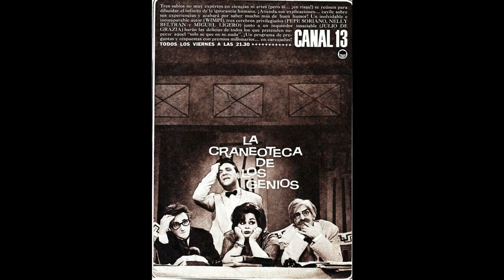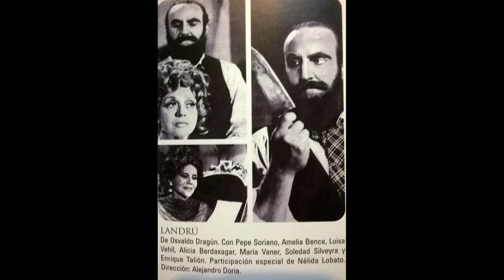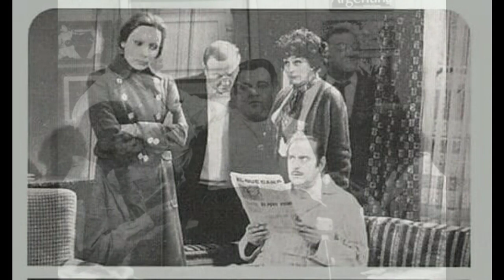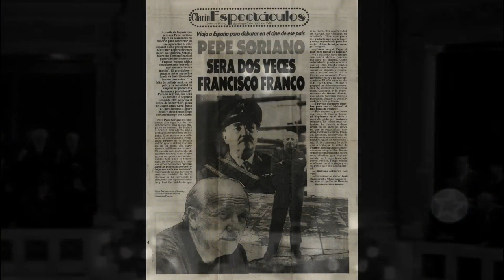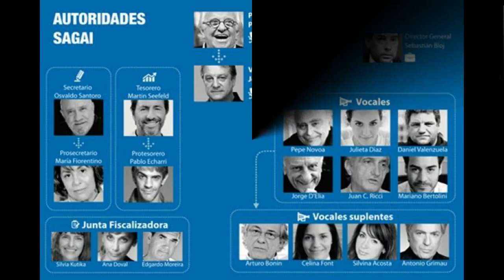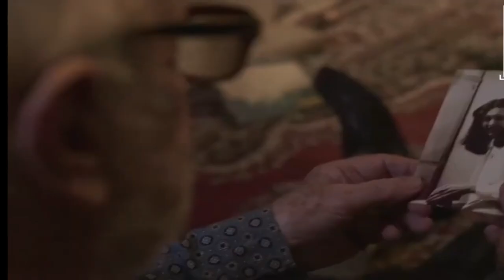Pepe Soriano: El camaleónico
Homenaje y repaso por varios de los momentos de la extensa carrera del enorme actor Pepe Soriano.